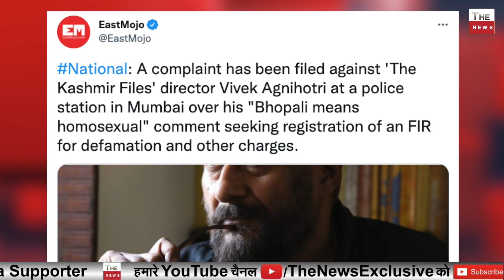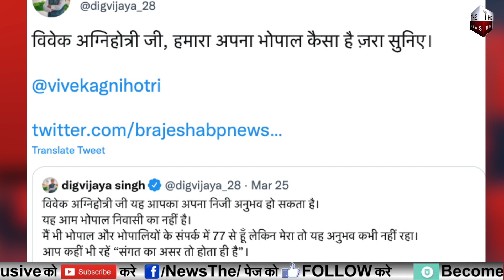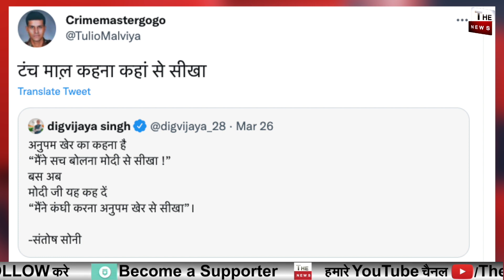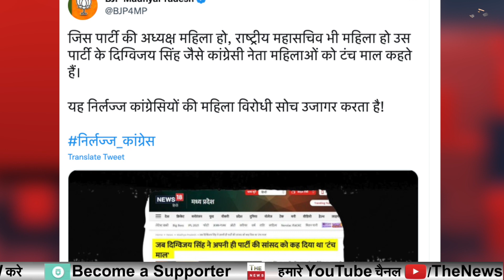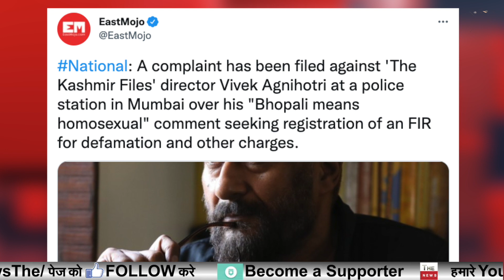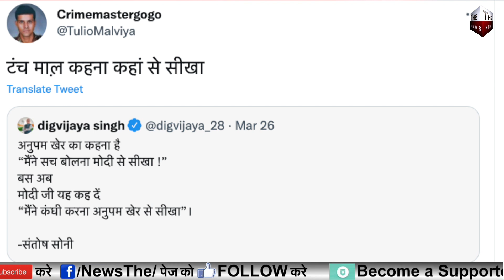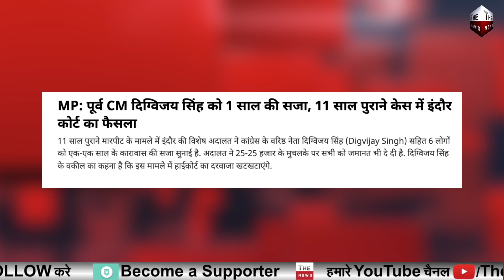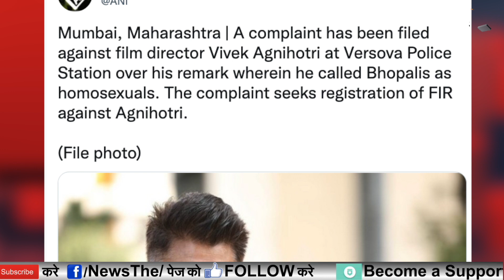The Kashmir Files की आंधी से बौखलाए Vivek Agnihotri के खिलाफ मुंम्बई में FIR दिग्विजय सिंह को हुईजेल